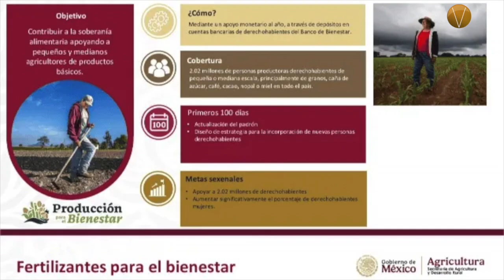NOTICIAS 22 DE OCTUBRE 2024